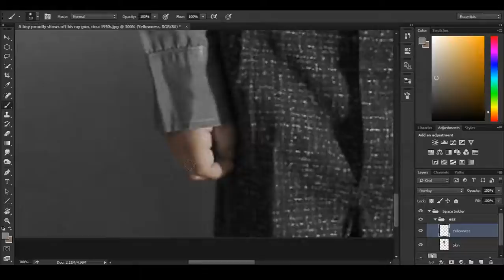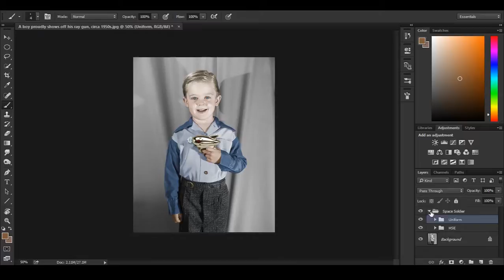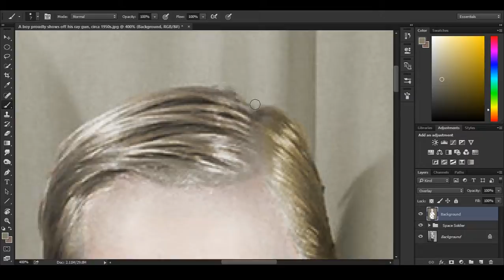Ruthless Killer Space Marine | Speed Colour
Music: Ballade no. 4, Op. 52, composed by Frédéric Chopin and performed by Frank Levy

Total elapsed time: 1:2:58
Total number of layers: 20